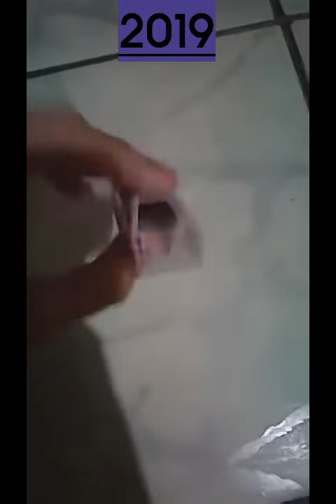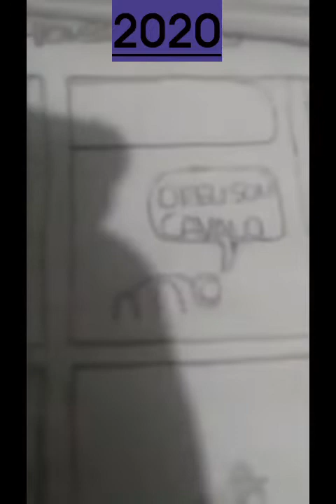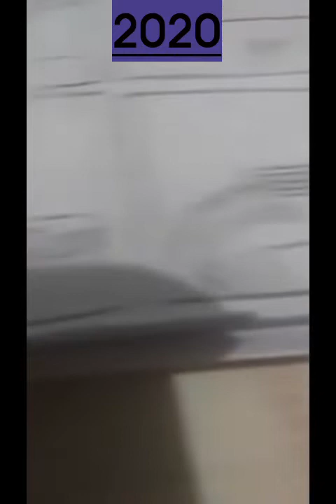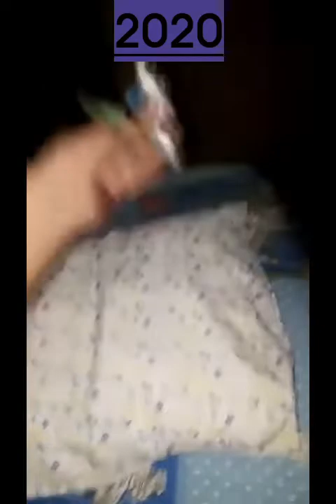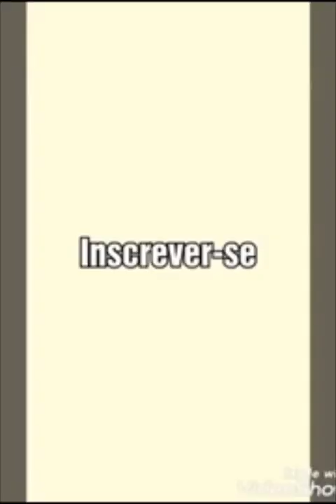Todos os pronto! e até já com cavalo parte 2 ou dois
(Pronto! e até já com cavalo 2)
lobo2960 novo e cavalo
lobo2960 e cavalo
história do homem-aranha e cavalo
lobo2960 e cavalo
relãmpago do maqueen e cavalo
homem-aranha e cavalo
lobo2960 mopar e cavalo
bolha e cavalo
áudio do macaco e cavalo
carro e cavalo
trem e carro vermelho
bombeiro e cavalo
lobo2960 verde e cavalo
yoshi e cavalo
jhonata e cavalo
girafa e cavalo
sorvete e cavalo.